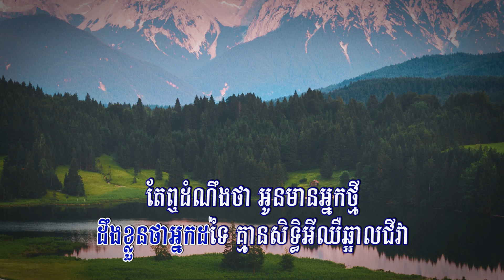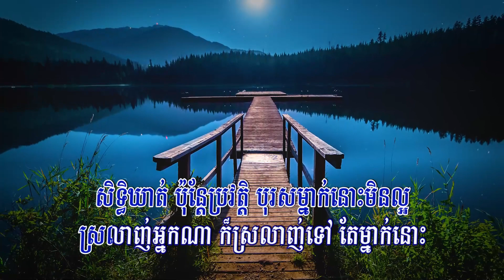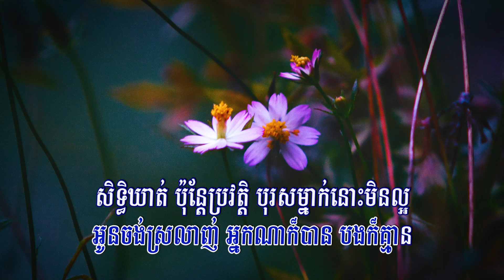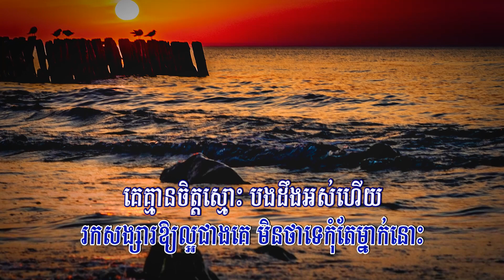ស្រលាញ់អ្នកណាក៏ស្រលាញ់ទៅតែកុំជាគេ (ព្រាប សុវត្ថិ), Lyrics Audio, RHM CD Vol 545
Title: ស្រលាញ់អ្នកណាក៏ស្រលាញ់ទៅតែកុំជាគេ
Singer: ព្រាប សុវត្ថិ
My Channel: Entertainment KH
ដឹងខ្លួនថាអ្នកដទៃ, គ្មានសិទ្ធិឈឺឆ្អាលជីវា, អូនមានអ្នកថ្មី, កុំស្រលាញ់គេអី, គេគ្មានចិត្តស្មោះ, មនុស្សដែលសាវ៉ា, ស្រលាញ់អ្នកក៏ស្រលាញ់ទៅ, កុំតែជាគេ, កុំឱ្យតែគេ, ចង់ស្រលាញ់អ្នកណាក៏បាន, បងគ្មានសិទ្ធិ, ស្រឡាញ់អ្នកណាក៏ស្រឡាញ់ទៅតែុំជាគេ,
នឹកមនុស្សម្នាក់, មិនធ្លាប់, ឈប់, ស្រលាញ់, ស្រឡាញ់, ខ្ញុំ, ដែល,
កម្ពុជាជាទីស្រលាញ់, ទ្រាំខ្មាសចាកចេញពីអូន, អូនក្បត់មានថ្មី, ឱ្យជួបទៀត,
ឈប់ស្នេហ៍, ទ្រាំខ្មាស, ចាកចេញពីអូន, បើពៅមាសបងណាយចិន្ដា, កុំលាក់រូបគេទុកក្នុងឱរា, លោមស្នេហា, លាក់ក្រោយខ្នង,ប្រាប់ត្រង់, រៀមស៊ូកាត់ចិត្ត, ទាំងអាល័យ, ឈប់ស្នេហ៍, ក៏គួរប្រាប់, I can’t live without you,